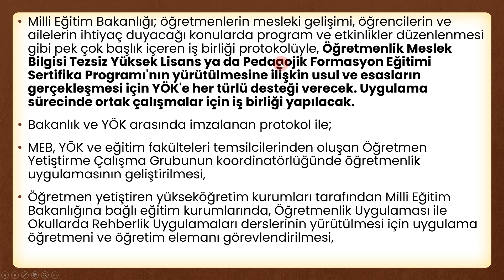Pedagojik Formasyon İçin İşbirliği Protokolü İmzalandı / Pedagojik Formasyonu Nasıl Alınır ?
Pedagojik Formasyon Eğitimi Veren Üniversiteler 2021,Formasyon Eğitimi Veren Üniversiteler,formasyon veren üniversiteler 2021,formasyon veren üniversiteler 2022,formasyon,formasyon son durum,formasyon nasıl alınır,FİKİR HOCAM